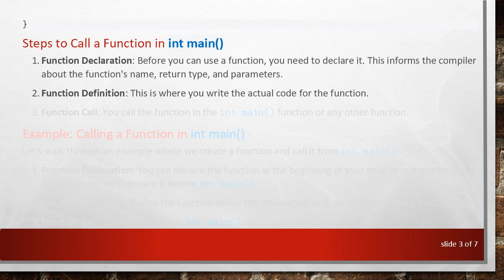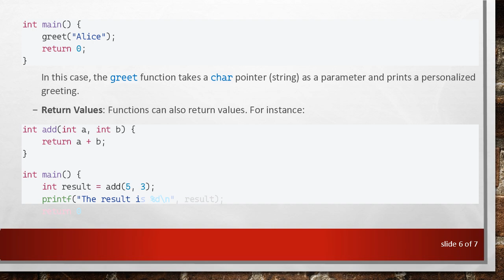How to Call a Function in `int main()` in C Programming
Summary: Learn how to call a function you've created in the `int main()` function in C programming. This guide provides clear steps and examples to help you understand function calls in C.

In C programming, functions are a fundamental aspect of the language, allowing you to break down complex problems into smaller, more manageable pieces. Once you've created a function, you need to know how to call it from within the int main() function. This article will guide you through the process with a clear explanation and example.

Understanding Functions in C

A function in C is a block of code that performs a specific task. Functions help in reducing redundancy, improving code readability, and making maintenance easier. Each function has a return type, a name, a parameter list, and a body.

Steps to Call a Function in int main()

Function Declaration: Before you can use a function, you need to declare it. This informs the compiler about the function's name, return type, and parameters.

Function Definition: This is where you write the actual code for the function.

Function Call: You call the function in the int main() function or any other function.

Example: Calling a Function in int main()

Let's walk through an example where we create a function and call it from int main().

Function Declaration: You can declare the function at the beginning of your code or in a header file. For simplicity, we'll declare it before int main().

Function Definition: Define the function below the declaration or in another file if using multiple files.

Function Call: Call the function in int main().

Explanation

Function Declaration: void greet(); declares a function named greet that takes no parameters and returns void (no value).

Function Definition: void greet() { printf("Hello, World!\n"); } defines what the function does, which is printing "Hello, World!" to the console.

Function Call: greet(); in int main() calls the greet function, causing it to execute and print the message.

Additional Points

In this case, the greet function takes a char pointer (string) as a parameter and prints a personalized greeting.

Here, the add function returns the sum of two integers.

Conclusion

Calling a function in int main() in C is a straightforward process once you understand the basic structure of function declaration, definition, and calling. By organizing your code into functions, you can write more modular, readable, and maintainable programs.